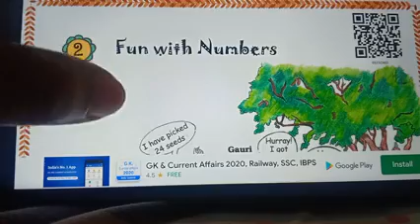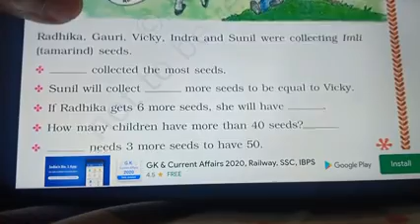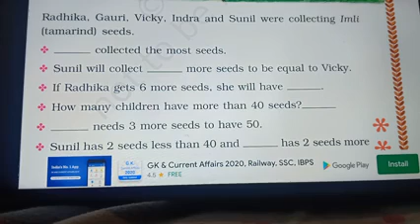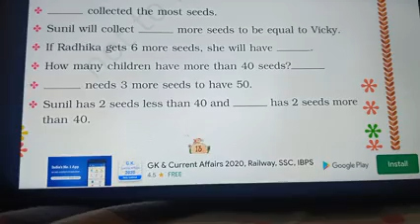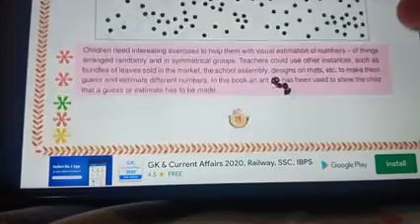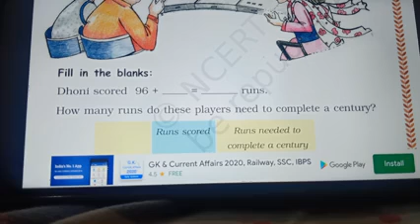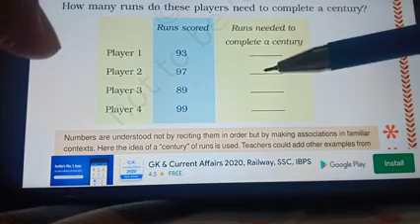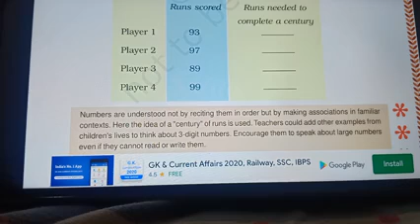Fun with numbers-Part -1-Class lll -Math Magic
Page no.  13-15 with solution, prepared by Kamini Jha from KV Jamalpur